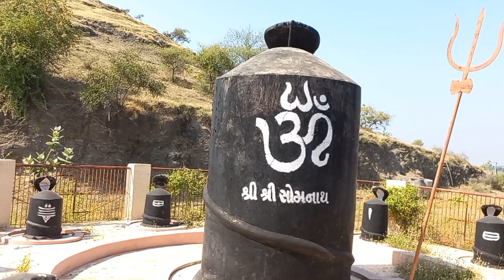ભુતડાદાદ દર્શન ભુતડાદાદ ડુગર મંદિર ખોડીયાર માંનુ મંદિર દર્શન bhutdadada રાધિકા શ્રી પાંજરાળો ગૌશાળા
ભુતડાદાદ દર્શન ભુતડાદાદ ડુગર મંદિર ખોડીયાર માંનુ મંદિર દર્શન bhutdadada રાધિકા શ્રી પાંજરાળો ગૌશાળા ભુતડાદાદ ડુગર ઉપર મંદિર